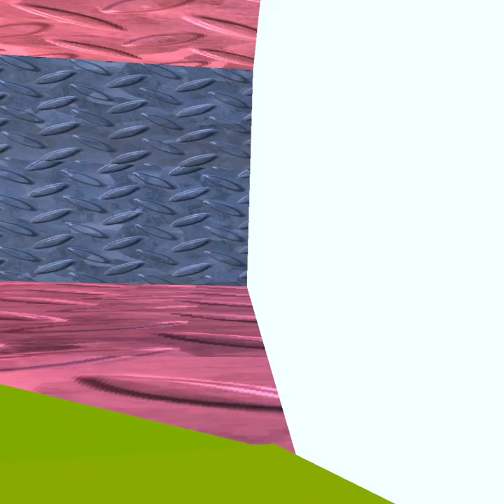this fangame has so many gamemodes! // Cube Runners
today i am playing cube runners, i will make a part 2.